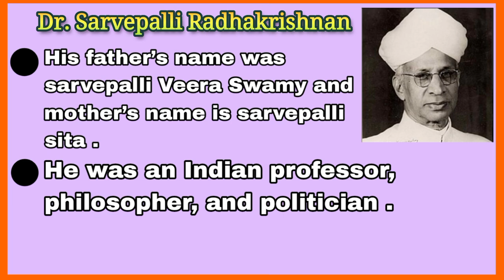Dr. Sarvepalli Radhakrishnan short story | Teacher's day essay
1. GK
2. General Knowledge
3. Important GK Questions and answer for 4. Competitive Exams
5. Quiz Test
6. br gk study
7. Important gk
8. Quiz test
9. competitive quiz
10. competitive general knowledge
11. GK in Hindi
12. general knowledge quiz
13. quiz questions
14. general knowledge questions
15. gk quiz
16. general knowledge questions with answers
17. gk question in hindi
18. GK Question Answer
19. India GK
20. hindi gk
21. samanya gyan
22. gk questions
23. india gk in hindi
24. 2022 gk questions and answers
25. lucent gk
26. lucent gk
27. lucent gk in hindi video
28. lucent GK in hindi
29. lucent geography in hindi
30. lucent geography
31. geography gk question
32. geography gk in hindi
33. lucent 1000 question
34. lucent 1000 prashn
35. lucent gk ka nichod
36. lucent gk important question
37. lucent gk important question in hindi
38. lucent gk important topics
39. lucent ka nichod science
40. lucent for ssc cgl
41. lucent for ssc
42. lucent for railway
43. geography gk
44. lucent mcq
45. lucent mcq in hindi
46. lucent book gk
47. gk
48. gk questions and answers
49. gk question
50. general knowledge
51. br gk study
52. gk questions
53. g k
54. general knowledge question
55. g k questions and answers
56. gk ke question
57. question
58. general knowledge questions and answers
59. samanya gyan
60. g.k questions in hindi
61. gk question answer
62. sarkarinaukarigk​​​​​​​​​
63. gk ke sawal
64. knowledge
65. question answer
66. general knowledge questions
67. gk knowledge
68. जनरल नॉलेज
69. जीके
70. gk quiz
71. g.k
72. gk ka question
73. ips question and answer
74. gk
75. gk question
76. gk afroz
77. gk questions
78. gktoday
79.gk tricks
80. gk study adda
81. gk video
82. gk live
83. gk by kumar Gaurav sir
84. gk by khan sir
85. gk today current affairs
86. question
87. सामान्य ज्ञान
88. general knowledge ke question
89. gk knowledge
90. gk dijiye
91. general class
92. general knowledge ki video in hindi
93. general knowledge gk
94. general knowledge questions and answers
95. General knowledge video
96. General knowledge 2023
97. general knowledge for kids
98. general knowledge quiz
99. general knowledge ke question
100. rememberdot ​​​​​​​​​
101. GK
102. gk question
103. gk questions and answers
104. general knowledge
105. g k
106. g k questions and answers
107. general knowledge questions and answers
108. gk question answer
109. g.k
110. question answer
111. question
112. जीके
113. gk
114. g.k questions in hindi
115. general knowledge questions
116. knowledge
117. general knowledge question
118. g. k
119. quiz
120. g k question
121.
122.
123.
124. gk gs
125. gk ke sawal
126. gk ka question
127. जीके क्वेश्चन
128. gk 2020
129. gk 2021
130. gk 2022
131. gk 2023
132. बीआर जीके स्टडी
133. g.k. question with answer
134. answer
135. lucent gk
136. GK 2021
137. GK 2022
138. GK 2023
139. g,k
140. जीके के सवाल
141. gk general knowledge
142. जनरल नॉलेज
143. gk knowledge
144. gk questions and answers 2022
145. gk questions and answers 2023
146. gk questions and answers in hindi
147. GK Police
148. GK IAS
149. GK IPS
150. g. k. question in hindi
151. janral nolej in hindi
155. tense
156. current affairs
157. g.k questions
158. gk today current affairs
159. जी के
160. GK
161. GK BR
162. Gk
163. gK
164. G K
165. Gk quiz
166. GK BR
167. gk​​​​​​​​​
168. G_K​​​​​​​​​
169. g_k​​​​​​​​​
170. G​​​​​​​​​.K
171. GK ki Video
172. Good sawal
173. सवाल आपके जवाब हमारे
174. GK ka सवाल
175. जीके.
176. GK.
177. BR
178.
179. GK Hindi Question
180. सवाल
181. question and answers
182. new gk question
183. new gk questions
184. hindi question
185. gk question gk question
186. answer
187. gk dijiye
188. general knowledge question answer
189. जीके जीके
190. g k 2022
191. g k 2023
192. gk gk gk
193. GK GK GK
194. जीके का क्वेश्चन
195. samanya gyan
196. GK number 1
197. GK Question
198. gk question
199. gK question
200. Gk GK gK जीके gk

Dr. Sarvepalli Radhakrishnan short story || essay in english || Teacher's day essay